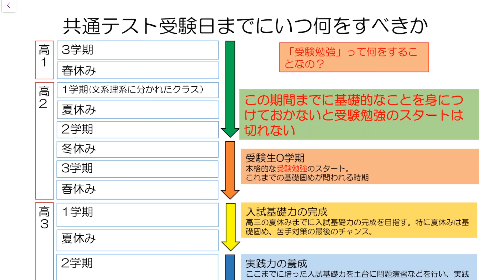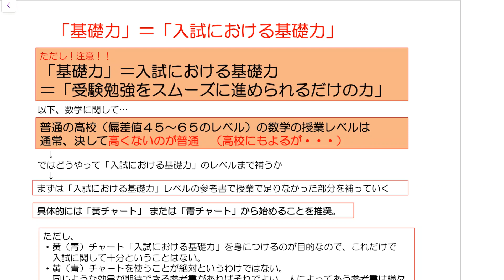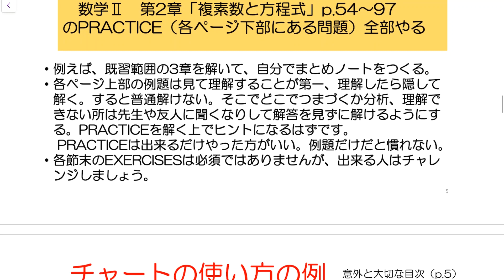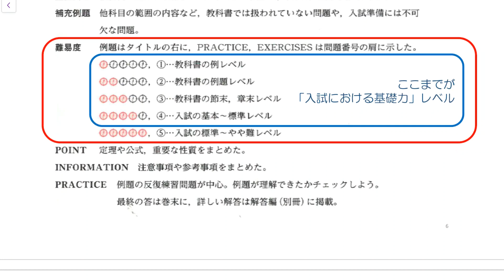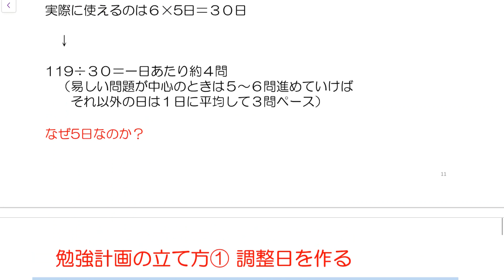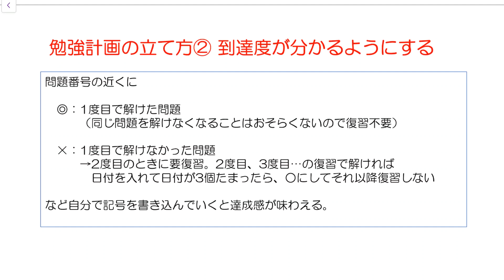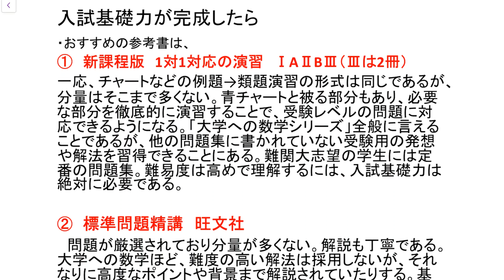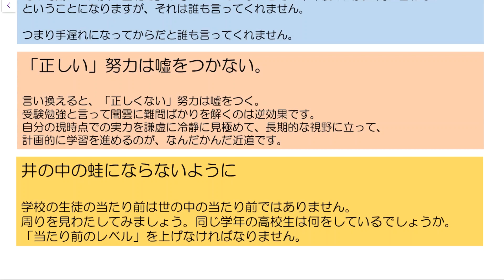高1，高2から始める数学勉強法アドバイス 受験期から逆算して勉強量を考える 一般生徒は（文理問わず）黄チャート（または青チャート）がおススメ。その後、1対1の演習か標準問題精講へ